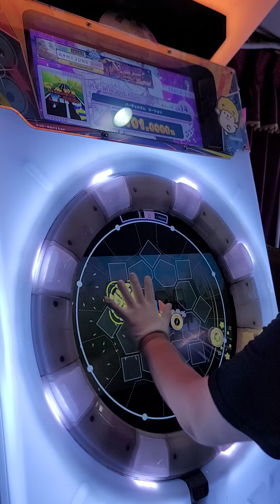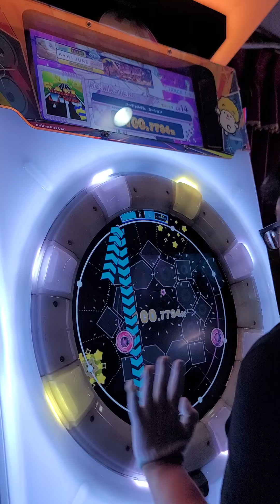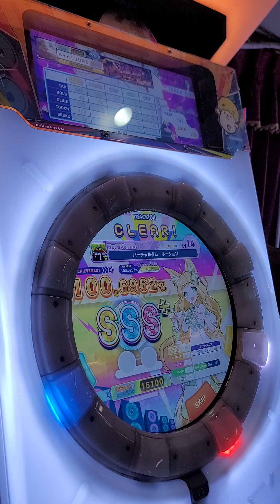[Maimai DX BUDDiES Plus] バーチャルダム ネーション(Re:Master 14) 100.6962%(10-2-0)